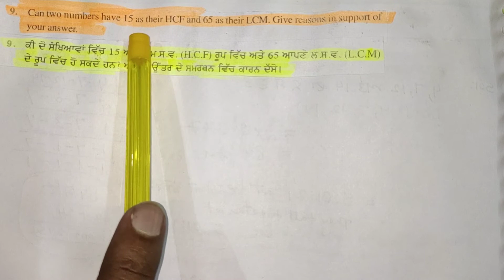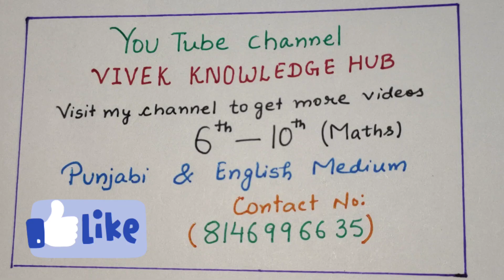6th/Ex 3.5/Q 7-13/🆕 Math/Solution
6th/Ex 3.5/Q 7-13/🆕 Math/Solution in very easy and effective way